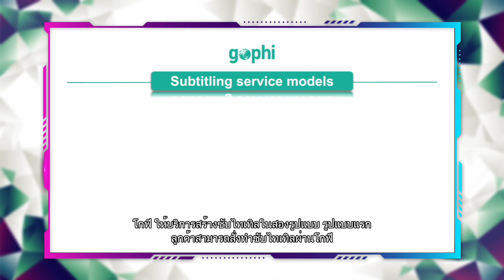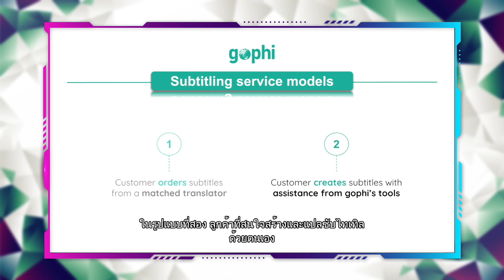Startup Showcase 2021 - GOPHI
ผลงานการประกวด STARTUP THAILAND LEAGUE 2021 จากมหาวิทยาลัยมหิดล กับทีม GOPHI